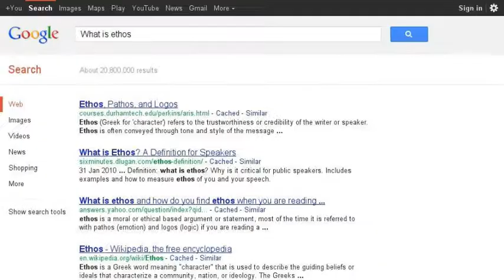Ethos and ISD